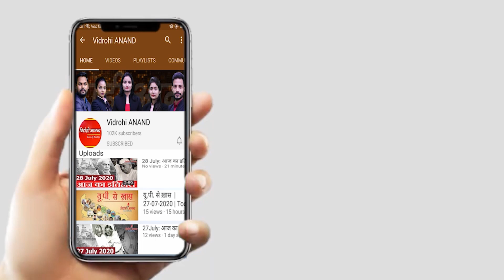क्यों हुई पूर्व ब्लाक प्रमुख अजीत सिंह की हत्या